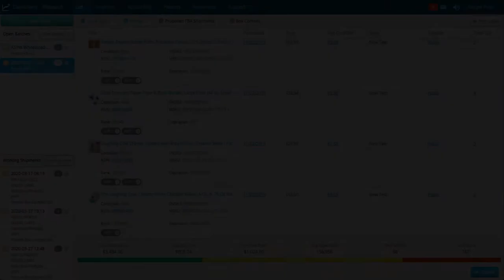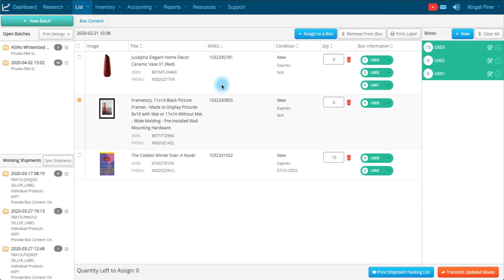How to Manually Print Labels in InventoryLab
If you don't have your thermal printer set to print product labels automatically as you list in InventoryLab, you can print them manually a few different ways:

Open Batch (00:09)
Review Batch page (00:33)
Box Content page (01:03)
Closed Batch page (01:18)
FBA and Merchant Inventory pages (01:36)

Check out the our blog to go behind the scenes, meet members of the InventoryLab team, and learn more about the living the life of an Amazon Seller.